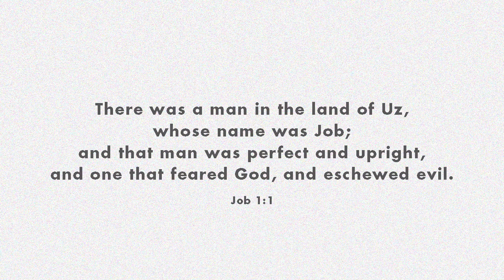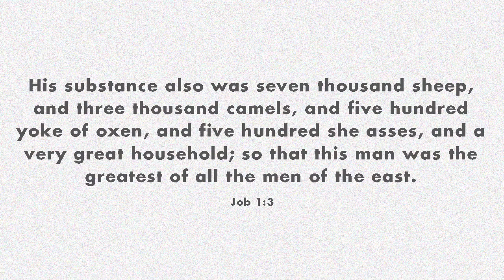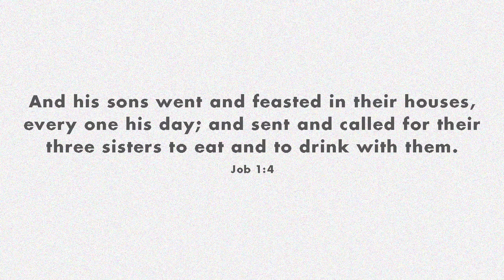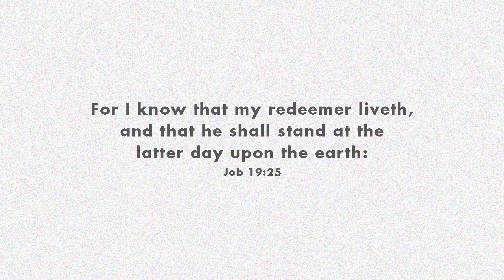Triumph in Crisis // Ptra. Lorna Estose // June 7, 2020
For I know that my redeemer liveth, and that he shall stand at the latter day upon the earth | Job 19:25 KJV